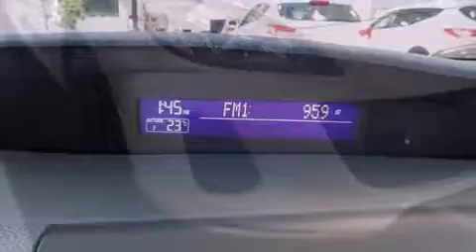2013 Mazda Mazda3 GX LIQUIDATION - COMME NEUF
Hyundai Gabriel
7020 Henri Bourassa Est

La Mazda Mazda3 2013. Affichant moins de 10 000 km au compteur, cette berline 4 portes met la priorit�� sur le confort, la s��curit�� et son c��t�� pratique. Gr��ce �� la souplesse de son moteur 4 cylindres de 2,0 litres, les passages de vitesses se font tout en douceur, vous b��n��ficierez aussi d'une exp��rience de conduite confortable et pr��visible. �� l'int��rieur, il est ��vident que le confort et la commodit�� ont ��t�� des priorit��s, avec: l'ouverture automatique de la glace du conducteur, un compte-tours, des essuie-glaces intermittents, un afficheur de la temp��rature ext��rieure, une banquette arri��re �� dossiers rabattables s��par��s, climatiseur, et plus. Mazda a mis la s��curit�� des occupants au coeur de ses pr��occupations avec les ��quipements suivants: coussins gonflables �� l'avant, coussins gonflables lat��raux �� l'avant, syst��me antipatinage, syst��me d'assistance au freinage, appuis-t��te avant anti-coup de fouet, la mise hors de fonction du syst��me d'allumage, et freins �� disque aux 4 roues avec antiblocage. Le dispositif de stabilit�� ��lectronique g��re automatiquement les syst��mes du v��hicule pour vous maintenir en ligne droite. Nos conseillers aux ventes sont tr��s comp��tents et ont une approche professionnelle. Nous serons heureux de r��pondre �� toutes vos questions. Nous sommes l�� pour vous aider.